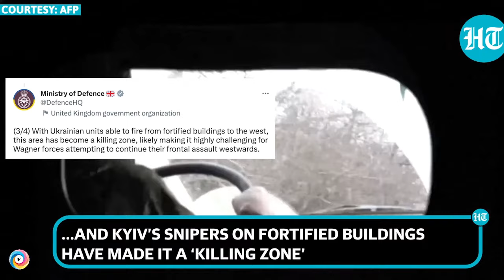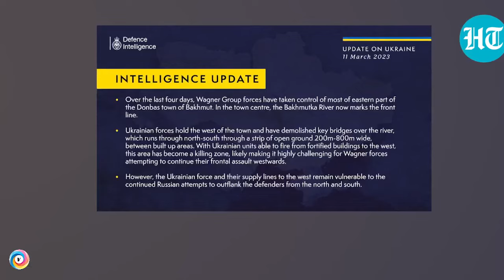Bachmut: Odstřelovači proměnili město v "zónu zabíjení", Rusko a Ukrajina tvrdí, že zahynuly stovky.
✈Frontová linie v rusko-ukrajinském boji o Bachmut se posouvá, protože moskevské síly obsadily většinu východní části města, o které se bojuje. Na pozadí ruského postupu Kyjev tvrdí, že ztráty Moskvy jsou horší než jeho vlastní. Rusko podniklo v sobotu na Bachmut více než 100 útoků během jediného dne. Kyjev zase tvrdí, že za posledních 24 hodin bylo zabito nebo zraněno přes 500 Rusů. Rusko tvrdí, že v širší ofenzívě na Donbasu bylo zabito přes 210 ukrajinských vojáků.

✈  Politika dnes EU svět zprávy dnes NRSR a v parlamente. politika dnes na slovensku spravy v politike politikum reporter online sk politika na slovensku smer sd dnes Ruské síly Ukrajina Vladimír Putin Charkov Volodimir Zelenskiy Kyjev Luhansk dělostřelectvo ofenzíva bitva